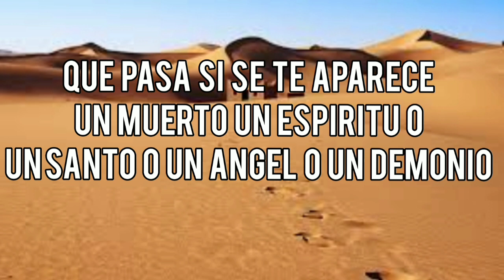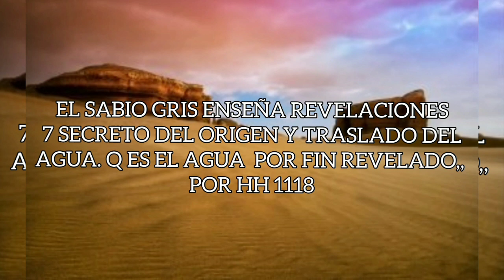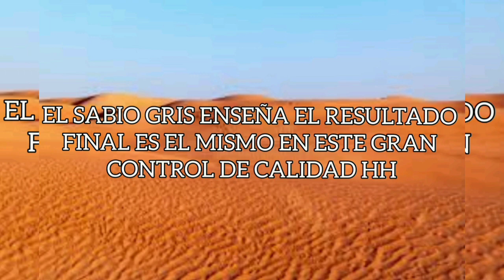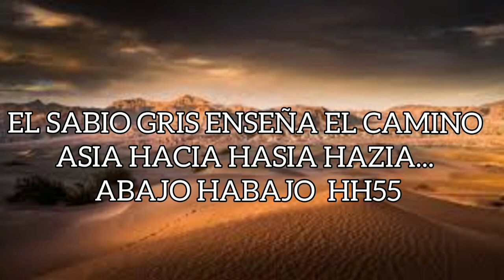PIEZAS PEQUEÑAS DEL SABER,,EN MULTIPLO DE 7 PARA INICIADOS A CAZADORES PIEZA # 24